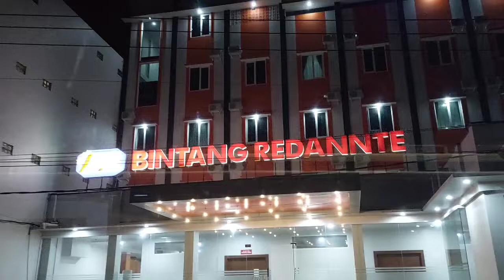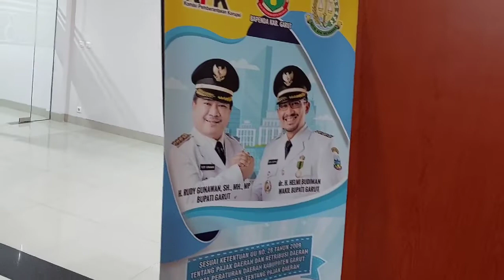Hotel Bintang Redannte Garut